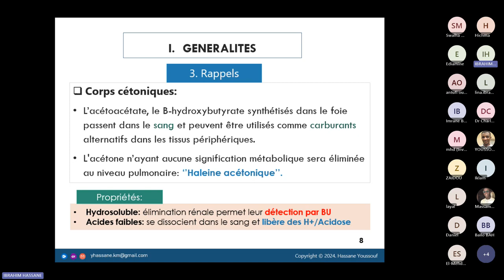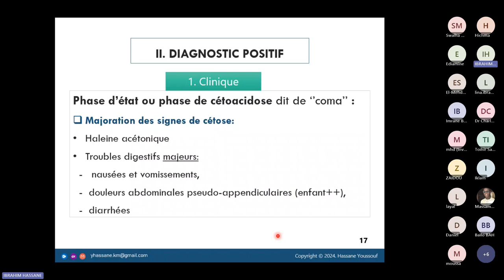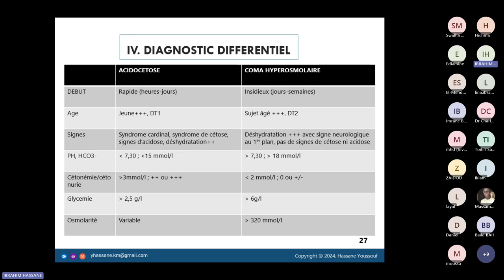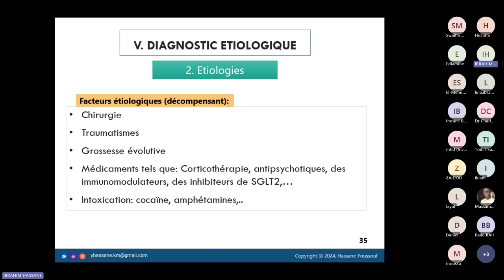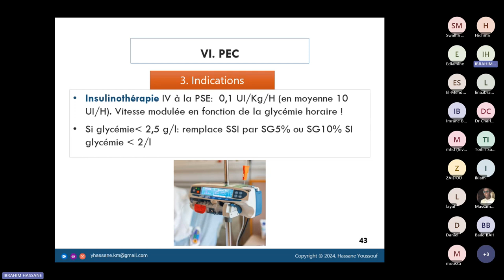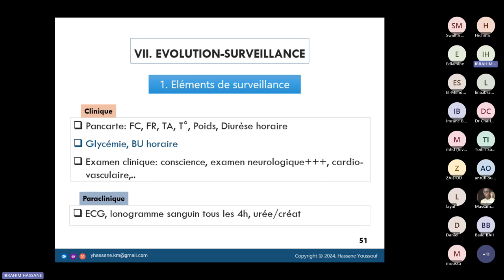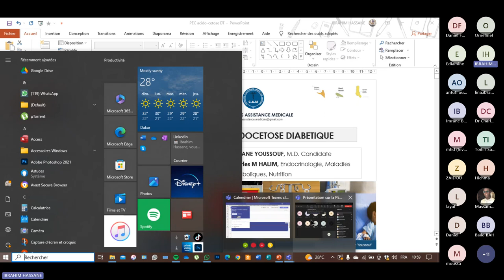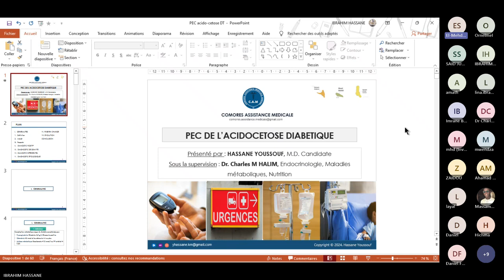Prise en charge (PEC) de l'acidocétose diabétique